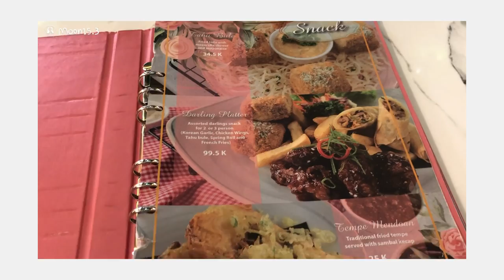a day in my life ✨ skincare routine, cafe vlog, KKV, dinner 🍜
❤︎ PRODUCTS MENTIONED ❤︎

❣️Song :
-  Loving me Softly
- 프랑스 시골 음악 느낌 - Merry Go Round
- Cafe After 10

Location :
- Dessert Darling
- KKV margocity
- Ramen1 margocity